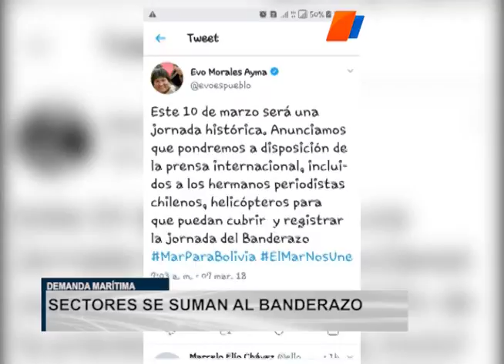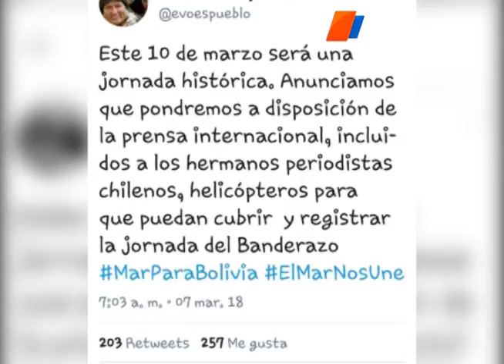Ministro Zavaleta: Existen más de 150 kilómetros de bandera